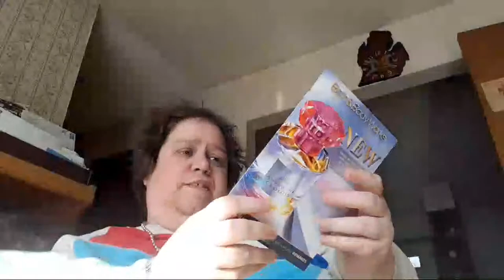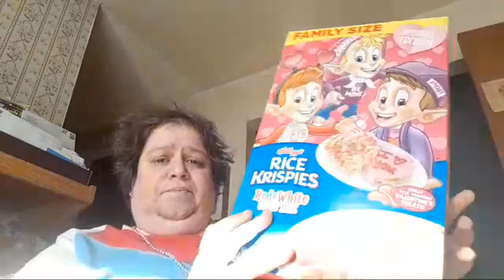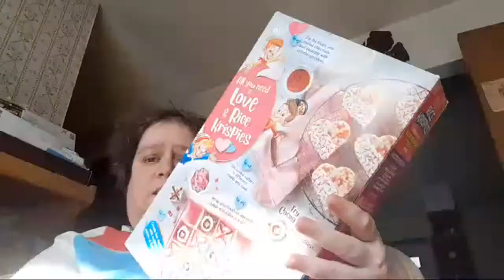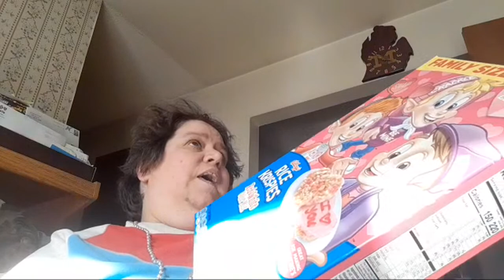The Monster 1 14 2022 Comes out to eat 😂 me and my dad funny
so funny to do 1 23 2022 sat 12 13 pm est 12 34 pm est